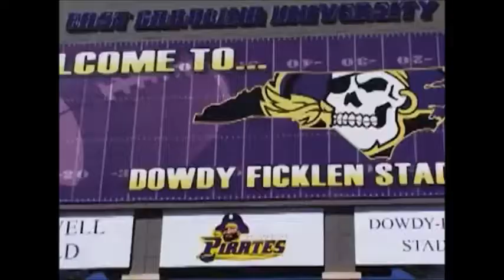ECU Football 2013 Hype Video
GO PIRATES!